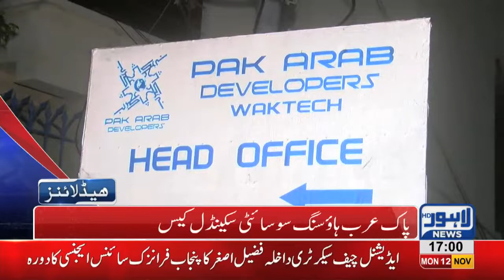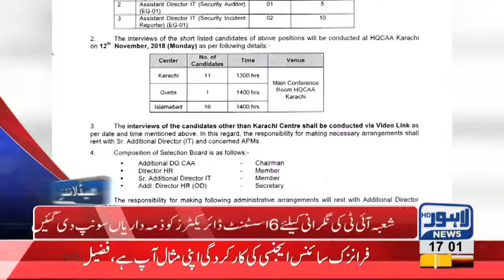05 PM Headlines Lahore News HD – 12th November 2018